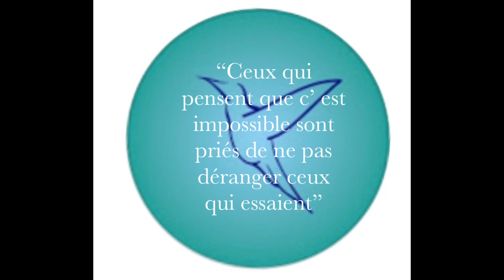CIVILIZAÇÃO E LAÇOS | Margaret Mead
Olá queridos! Hoje vamos conversar sobre um texto de uma antropóloga americana, Margaret Mead, que nos relembrará da importância de sermos solidários. Além disso, mostrarei como fazer o laço mais importante de sua vida! Se gostar, compartilhe com aqueles que você acha que também gostariam de conhecer essa história. Fiquem todos bem! À bientôt! @chez.patricia